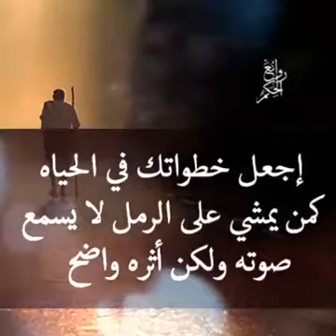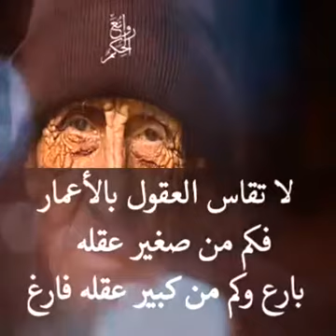February 26, 2021